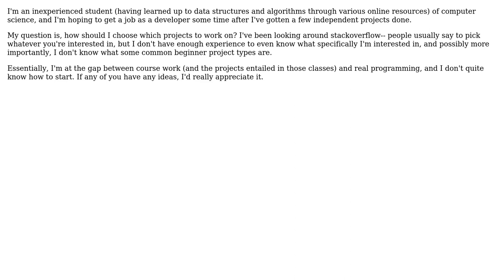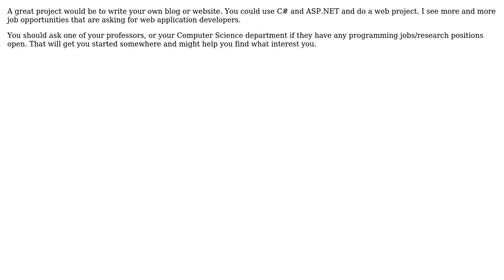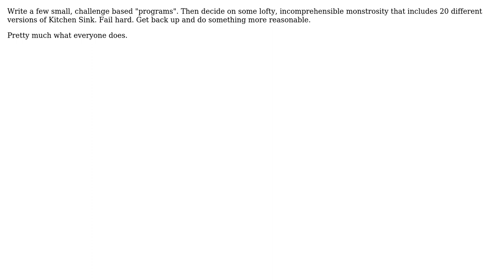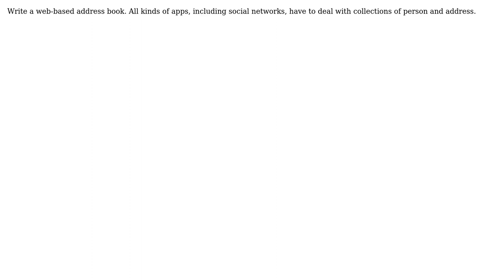Software Engineering: Independent projects as a student to show off abilities (8 Solutions!!)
Software Engineering: Independent projects as a student to show off abilities

With thanks & praise to God, and with thanks to the many people who have made this project possible! | Content (except music & images) licensed under CC BY-SA | Music | Images & others | With thanks to user yannis user Will Strohmeier user tufcat user Klaim user Edward Strange user duffymo user Asaf user Arthur P user AngryBird and the Stack Exchange Network Trademarks are property of their respective owners. You are responsible for your own actions.